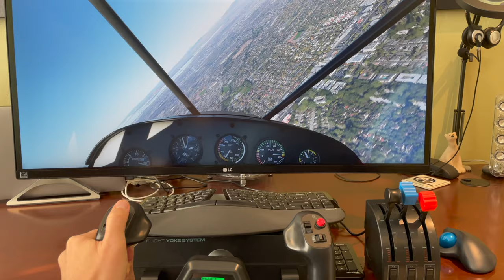MS Flight Simulator w/Logitech Flight Yoke system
Just a little clip showing Microsoft Flight Simulator with the Logitech G Pro Flight Yoke system (and rudder pedals) – flying over Silicon Valley with an addon installed to show Apple Park.  (The Bing satellite data for this area is a little old.)